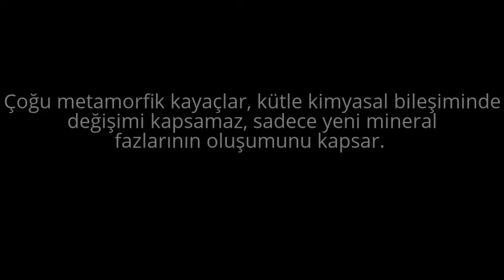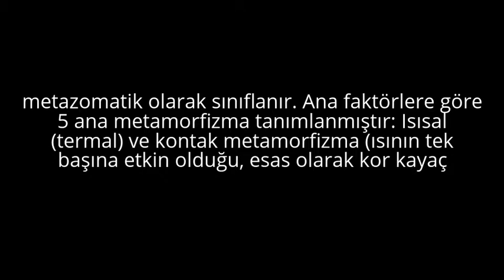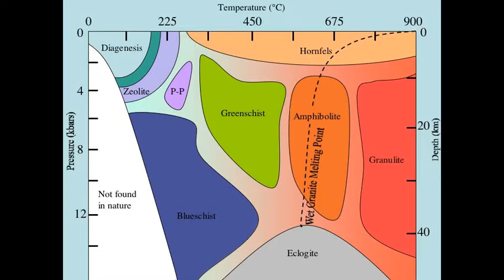Metamorfizma (Metamorphism)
Metamorfizma nedir ?